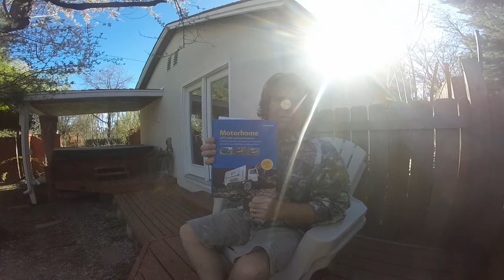The Next Trip!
My thoughts on Moab and two new trips planned!